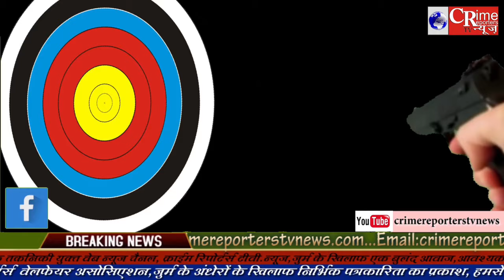crime News:पुलिस ने एक देशी पिस्टल व कारतूस के साथ दो आरोपियों को किया गिरफ्तार.